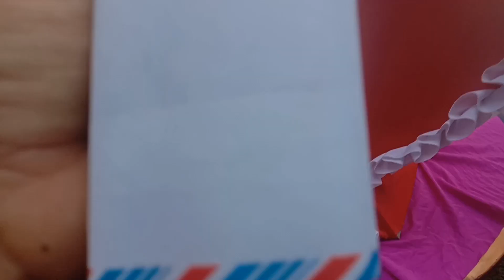nub no peb noj peb tub ha nyaab nkw rooj tshoob naw